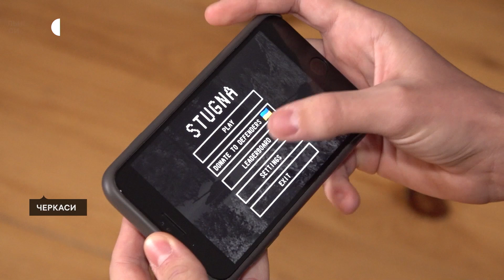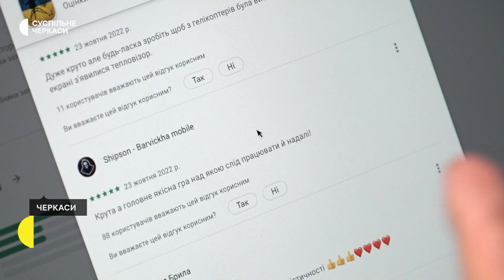Кажіть своїм мамам: «Я не граюсь, а збираю гроші на ЗСУ»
Нищити російські війська через смартфон, заробляючи для ЗСУ, пропонує черкаська компанія розробників ігор. Для цього команда створила гру «Стугна». Розповів Суспільному один із розробників Микита Дяченко. Бої ведуться українською зброєю. Долучаються до гри навіть росіяни.
Авторка - Вікторія Гончарук,
Оператор - Максим Шевченко